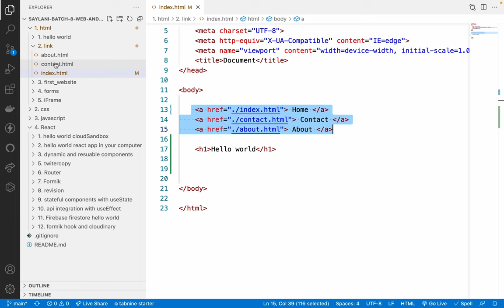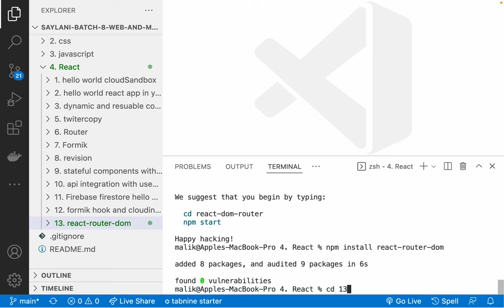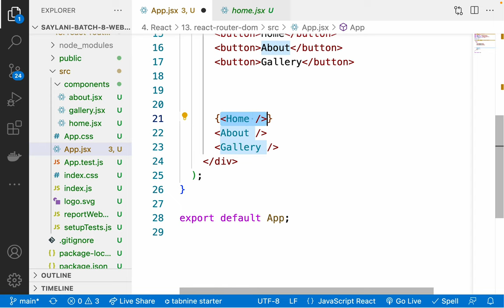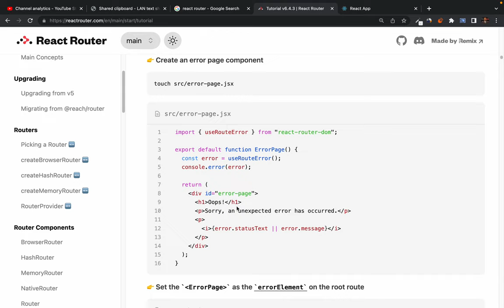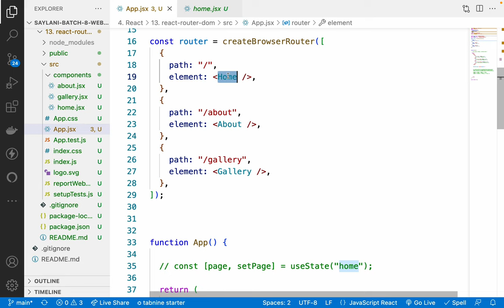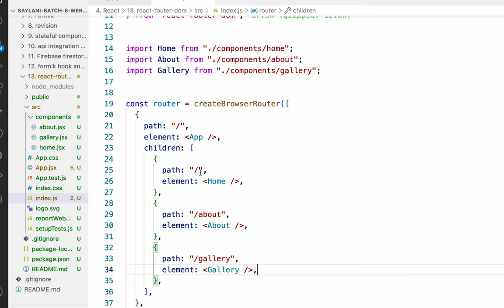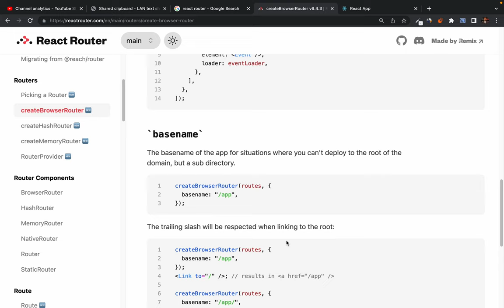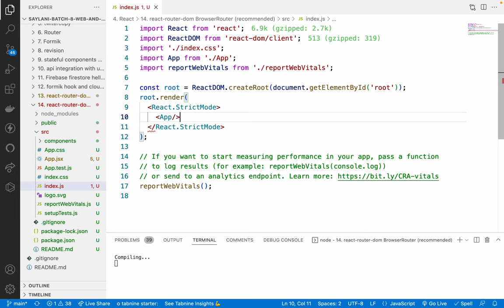58. React routing with react-router-dom createBrowserRouter (not recommended)